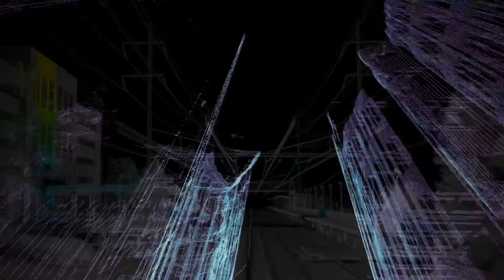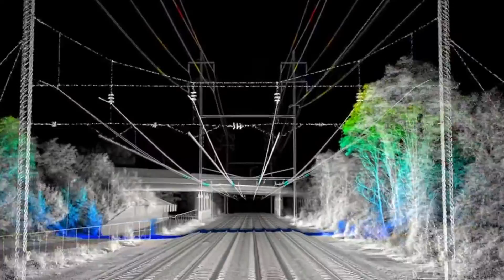Serum - Species - ThirtyOne Recordings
With over 20 years of experience as a DJ and producer, Serum’s understanding of the history of D&B shines through in everything he does.  A string of bona-fide anthems have seen Serum’s music grace labels as diverse as V Recordings, Shogun Audio, Playaz, Critical, Philly Blunt, Low Down Deep and Creative Source.

Serum says of his debut release on Doc Scott's 31 label ‘Both Species & Blood Red are quite inspired by the original Virus releases. I wanted to make something with a harder edge and modern production but without losing the grit or the groove. I sampled a lot of experimental electronic music from the 60s and 70s and used vintage style hardware to bring out the right character in the sounds’.

Released April 15th